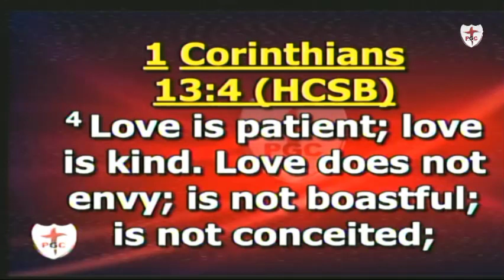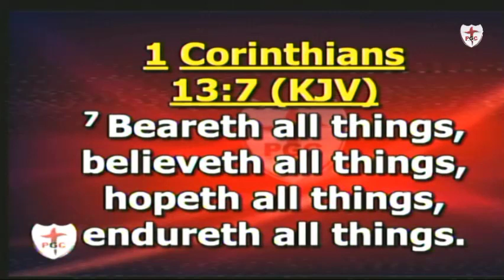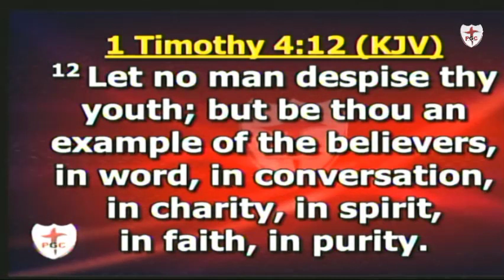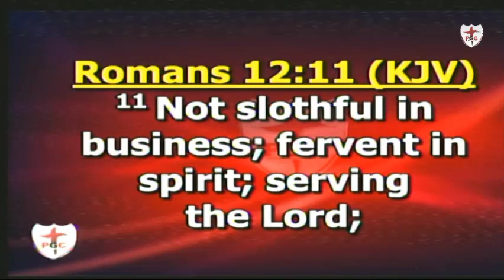VALENTINE'S DAY LOVE CLASS WITH PASTOR MARK MIRACLE